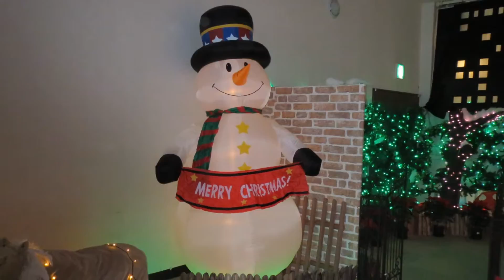越後丘陵公園・クリスマス